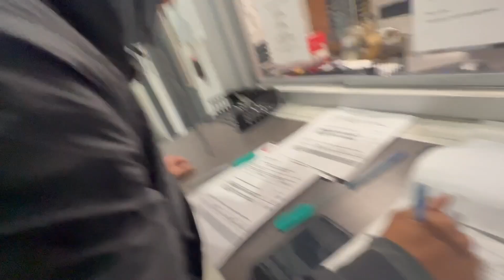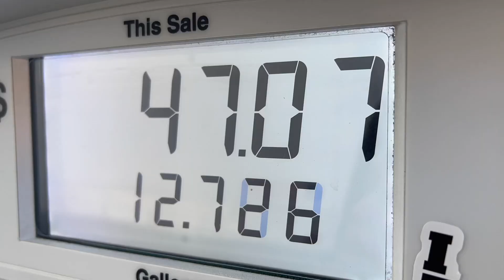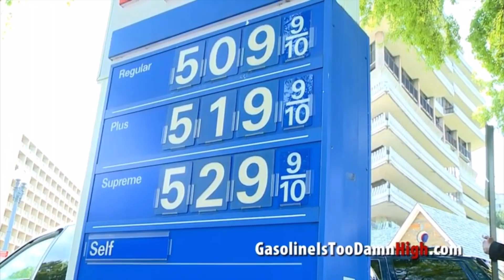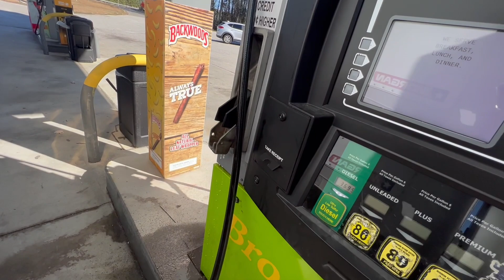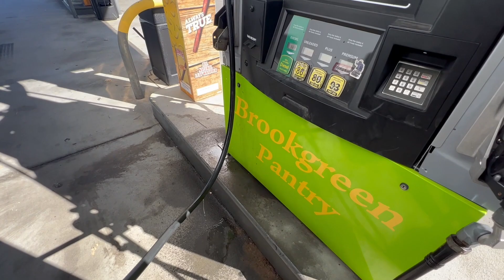SC & NC BOX TRUCK LOADS: Box Truck Journey VLOG 22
New Authority List
shorturl.at/flqvC